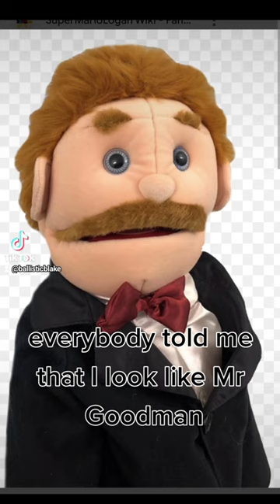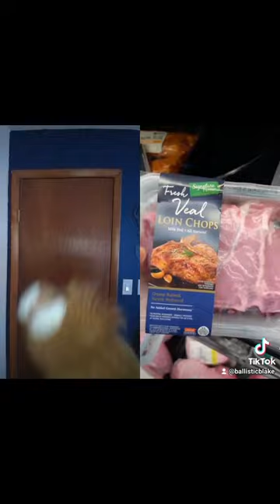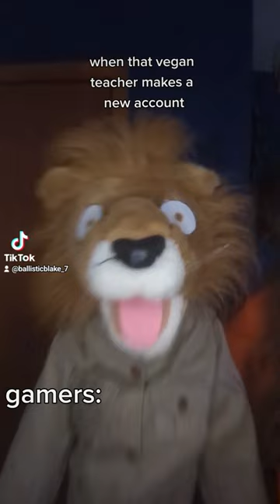ballisticblake TikTok puppet compilation 2023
a compilation of my best puppet videos from TikTok.

creators featured in this video: gamesytxd, evilkingchris, the Mrbeast crew, achmedikeelyou, zach choi, lorrettamassey5, spizeegoat, hellodough, mikeyoshea87, chikn.nuggit, lokielfgodofmischief, cheysingh, and mamato95.